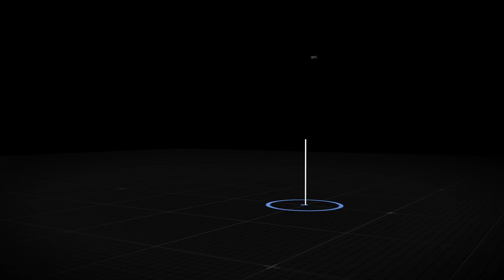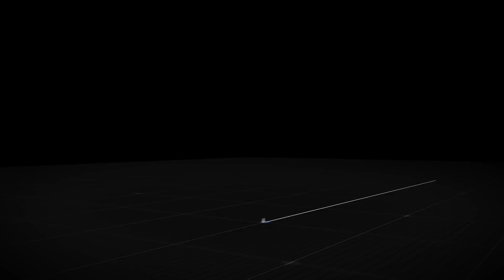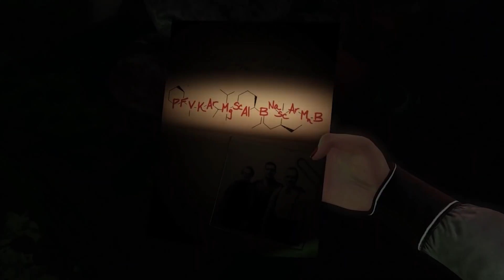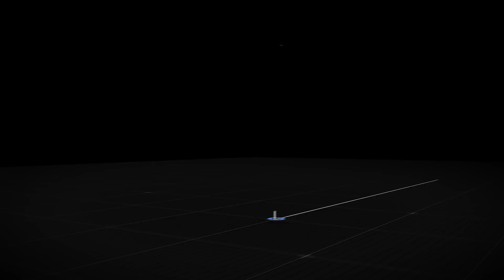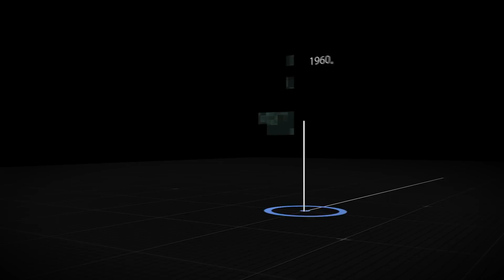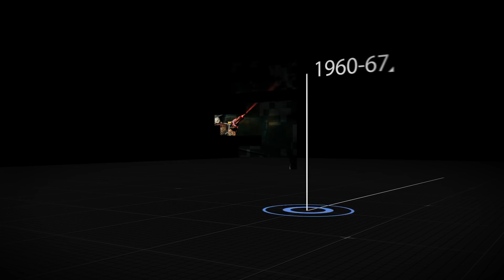The Complete Bioshock Timeline: Rapture Edition! | The Leaderboard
The history of Rapture in the Bioshock universe has lore full of twists and turns. Let's explore each and every turning point with The Complete Bioshock Timeline: Rapture Edition!

With its dynamic gameplay and complex storylines, the Bioshock franchise has been highly regarded for over a decade, elevating itself beyond just a first-person-shooter. The complicated world of Rapture is explored in Bioshock 1 and 2, and Bioshock Infinite: Burial at Sea.  Would you kindly join us as we explore the history of this underwater utopia?

Your Home For Video Game Facts!  The Leaderboard offers fascinating insights, development history, tips & tricks, as well as the latest in news and commentary about your favorite games past and present.  We cover a mix of AAA titles and indie releases with compelling characters and deep stories.